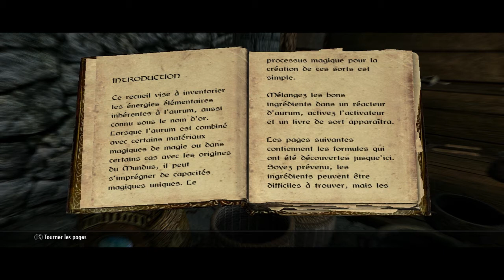Une elfe en Bordeciel : Episode 10 : Nouveautée de la confrérie des traducteurs et Skyrim Nexus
On retourne à un épisode presque normal. Presque car un peu plus long que la moyenne et présentant un peu de tout. Bon épisode!

Skype : hideyoshi-tenko

PSN : Tenko-Hideyoshi

Xbox Live : Oo Hideyoshi oO

Steam : tenko_hideyoshi